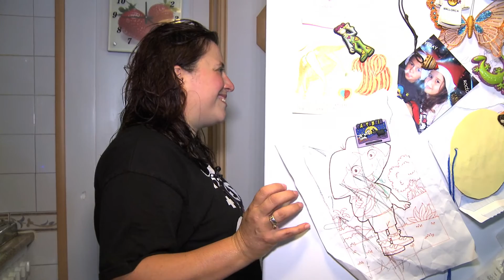Lara Aragon - Magaluf, Spain (Global Lives Project, 2013) ~23:15:00-23:44:59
Lara does the laundry and finishes cooking dinner. The children set  the table and the whole family has dinner together. This is part of a 24-hour recording of a day in the life of Lara Aragon.This video was produced by Mara P̩rez, Chino Saavedra, Pablo Barrientos, Paromita Dhar, and Carlos Rodriguez.This video is part of the Global Lives Project, a video library of life experience.